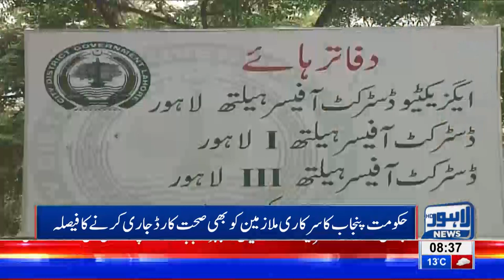Punjab Govt decides to issue health cards to govt employees